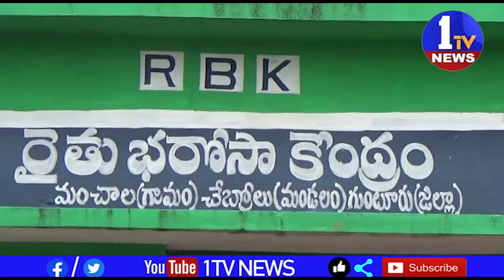డైరీ చైర్మన్ మాజీ ఎమ్మెల్యే ధూళిపాళ్ల నరేంద్ర కుమార్